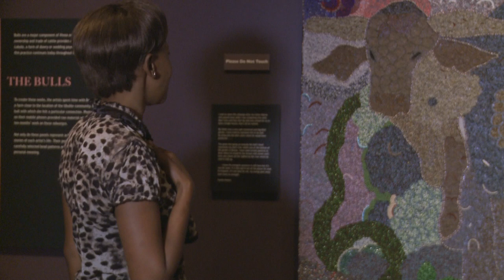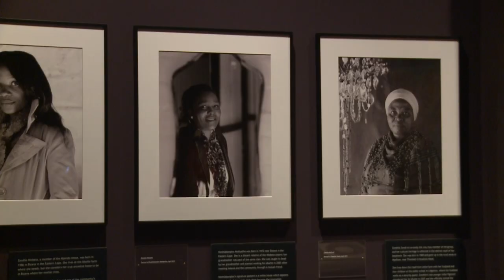Ubuhle Bead Art at the Smithsonian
Ubuhle Beads piece for eNCA South Africa